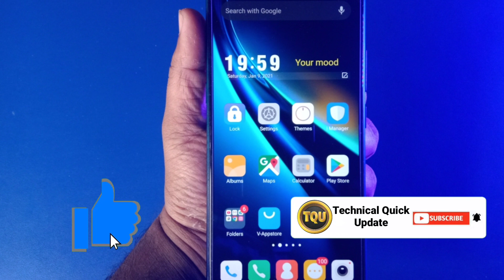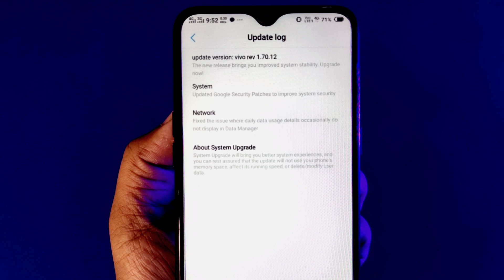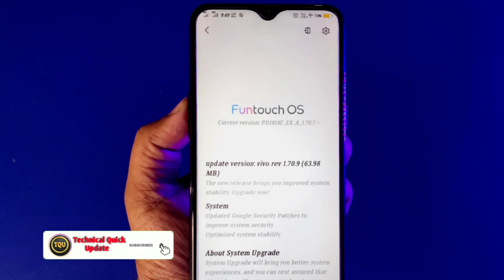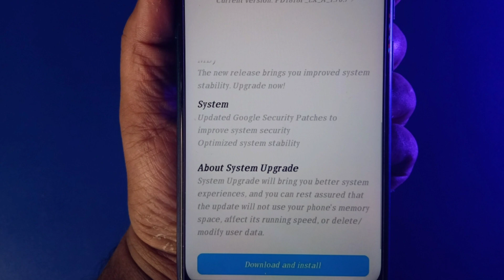Vivo Y93 1.70.12 Software Update Release in January 2021 || Vivo Y95 1.70.9 Update In January 2021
Tittle
Vivo Y93 Software 1.70.12 Update Release in January 2021 || Vivo Y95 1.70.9 Update Rolling In January 2021

About This Video :
I say In This Video About Vivo Y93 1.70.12 Update And Y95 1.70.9 Update Release

Queries Solved In This Video:

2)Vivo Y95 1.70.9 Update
4)Vivo Y95  Software Update In January 2021
5)Vivo Y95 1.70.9 Update Release
7)Vivo Y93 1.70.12 Update Release
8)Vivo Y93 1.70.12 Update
9)Vivo Y93 Software Update In January 2021

👉 Ring Light

👉 Light Stand

👉 Green Screen

👉 RGB Light

👉 Mobile Holder